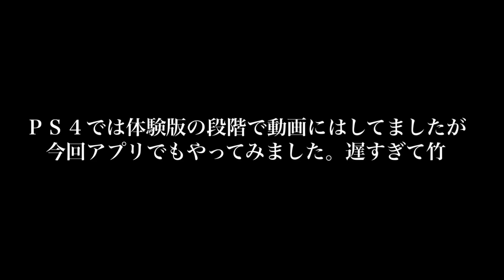ダブルタッチｏｎダブルタッチ【ウイイレアプリ2020】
どうも！テクナです。

シンプルかつカッコいいかつオシャレ
そんな３つが詰まった＂ダブルタッチｏｎダブルタッチ＂
を今回はご紹介。

ぜひ試してみてね！